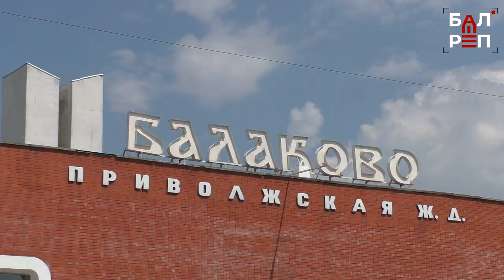В Балакове протестировали рельсовый автобус РА-3 "Орлан"